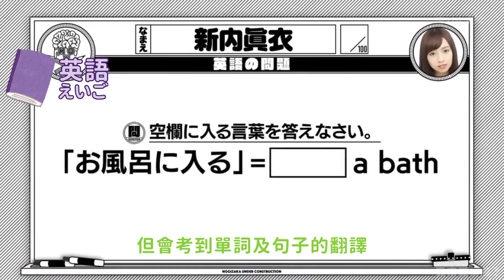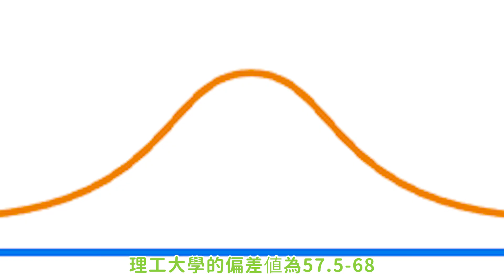坂道Group中最聰明的成員有誰? 香港大學的偏差值是多少? | 坂道Group | 乃木坂檢視中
坂道Group中最聰明的成員有誰呢??
我想大家心裡都有答案了吧
除了這幾位成員之外
其實還有好多成員也是十分聰明
例如元乃木坂46 現為主播的市來玲奈
希望各位會繼續支持我的影片 謝謝!
影片內容
0:00 前言
0:55 學力測試內容
3:47 什麼是偏差值
4:49 香港的大學的偏差值
6:30 乃木坂46聰明成員
9:00 欅坂46聰明成員
11:17 日向坂46聰明成員
13:21 結尾